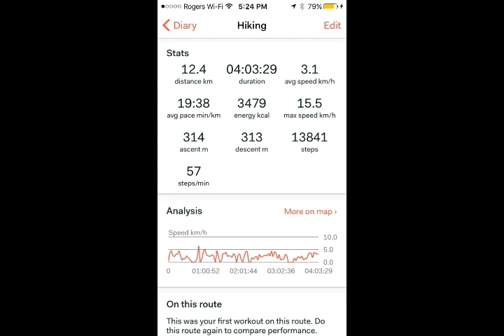52 Hike Challenge 2017 - Hike #2 -Sentier Le Grand Tour Trail, Centre Plein-Air Roger Cabana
Hike #2, Sentier Le Grand Tour Trail, Centre Plein-Air Roger Cabana, St-Hipolyte, Quebec, Canada, 12.4 KM,7.71 MILES, 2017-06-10